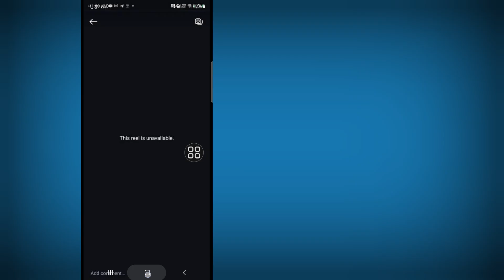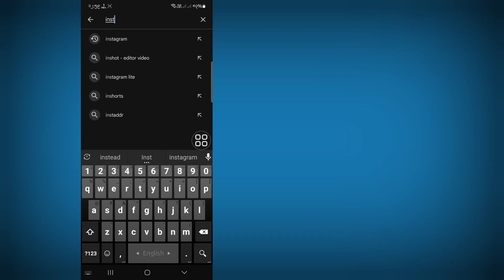instagram reels မရရှိနိုင်သောပြဿနာကိုဖြေရှင်းနည်း | ပြုပြင်ရန် ဤကြိုးကို Insta တွင် မရရှိနိုင်ပါ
instagram reels မရရှိနိုင်သောပြဿနာကိုဖြေရှင်းနည်း ||  ပြုပြင်ရန် ဤကြိုးကို Instagram တွင် မရရှိနိုင်ပါ။

 ဤဗီဒီယိုတွင် [Instagram reels မရရှိနိုင်သောပြဿနာကိုဖြေရှင်းနည်း၊ ဤ reel ကို Instagram တွင်မရရှိနိုင်သည်ကိုဖြေရှင်းရန်] ကိုပြသပါမည်။  ဒါကြောင့် ဒီဗီဒီယိုကို သေသေချာချာကြည့်ပြီး ဒီဗီဒီယိုကို ကျော်သွားရင်တော့ မကျော်လိုက်ပါနဲ့ နားမလည်ရင် အဆင်မပြေတာများရှိရင် အောက်မှာ comment မှာ မေးမြန်းနိုင်ပါတယ် ဒီ video လေးကို ကြိုက်ရင် ကျေးဇူးပြုပြီး ဖြေရှင်းပေးပါ့မယ်  ကျွန်တော့် channel ကို like and subscribe လုပ်ထားပေးလို့ ကျေးဇူးပါ။

 instagram reels မရရှိနိုင်သောပြဿနာကိုဖြေရှင်းနည်း၊ Fix ဤ reel ကို Instagram တွင်မရရှိနိုင်ပါ။  ကျေးဇူးပြု၍ မျက်နှာပြင်ပေါ်ရှိ ကျွန်ုပ်၏ အဆင့်များအားလုံးကို လိုက်နာပါ။

 🖤 ​​ကြည့်ရှုမှုအတွက် ကျေးဇူးတင်ပါတယ်။
 🖤 ​​ဒီ Video လေးကို သဘောကျနှစ်သက်တယ်ဆိုရင်တော့ သင့်သူငယ်ချင်းတွေကို မျှဝေပေးလိုက်ပါဦးနော်။

 ⬇️ အခြားဆက်စပ်မေးခွန်းများ- ❓

 Instagram တွင်မရရှိနိုင်သော reel ကိုမည်သို့ပြုပြင်မည်နည်း။
 reels option ကိုမရရှိနိုင်ပါကဘာလုပ်ရမလဲ
 Instagram reels အလုပ်မလုပ်တာကို ဘယ်လိုဖြေရှင်းမလဲ။
 Instagram တွင် reels ကိုဘယ်လိုရအောင်လုပ်မလဲ။
 ဤအလှည့်သည် instagram တွင် မရနိုင်ပါ။
 instagram reels မရရှိနိုင်သောပြဿနာ ios ကိုဘယ်လိုဖြေရှင်းမလဲ။
 instagram ပေါ်တွင် လှည့်၍မပြပါ။
 instagram reels မရရှိနိုင်သောပြဿနာကိုဘယ်လိုဖြေရှင်းမလဲ။
 instagram reels မရရှိနိုင်သောပြဿနာကိုဖြေရှင်းနည်း
 ဤ reel ကို instagram တွင်မရရှိနိုင်ပါ။

instagramreels မရနိုင်ပါ။
ဤသို့ မရနိုင်ပါ။